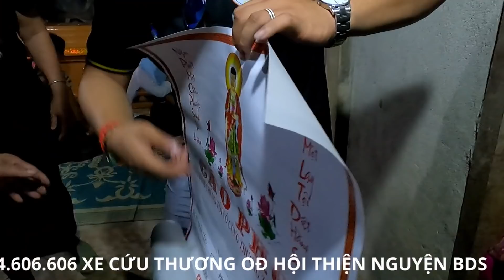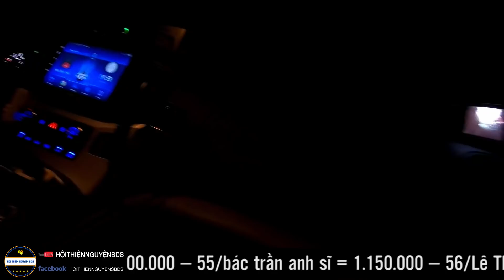Xe 0đ #237 | Không Thể Cầm Được Nước Mắt | Khi Thi Thể Anh Quang Về Tới Quê Nhà...??? | Tập cuối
261 đường tên lửa phường bình trị đông B, quận bình tân, Tphcm
Tên người nhận: